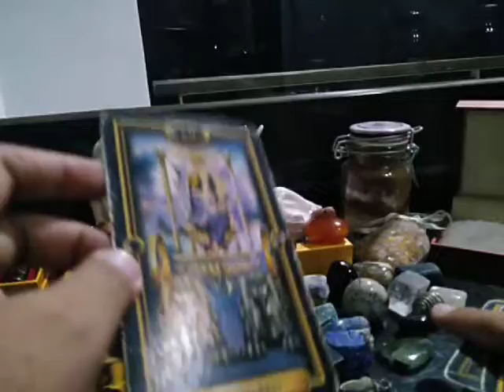TAURUS EX FEELINGS "WEIRD?!? Still into...?" MAY 4-10, 2020